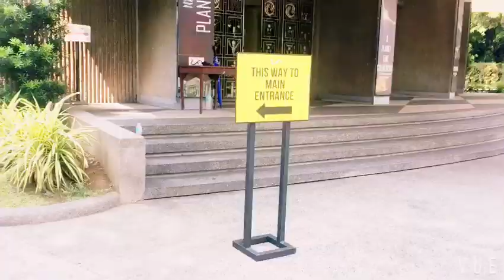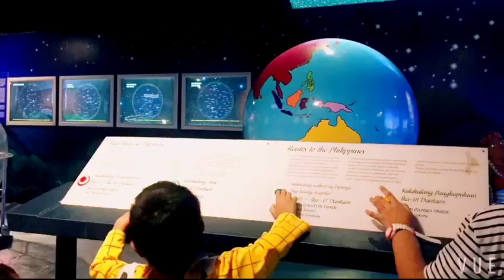What's inside Planetarium Manila PH?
National Planetarium is offering a free admission. It is located behind the Rizal monument at the Park in Manila.